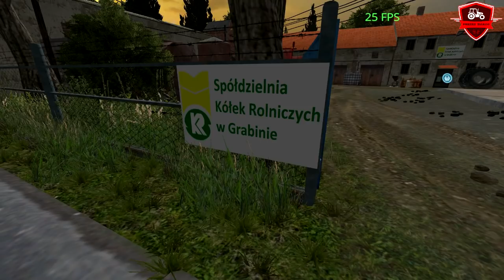FS 17 URSUS c-360 4x4 Koja ⭐ NA FULL SKRYPCIE ⭐ by PrezesZiaroo ❗ FARMING SIMULATOR 2017 2015 ⭐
❗➡ Czytaj Opis ⬅❗

➡ 100 łapencji i 1000 wyświetleń
 da rade⁉ 🤔

⚪ Zapraszam:
✔ Kontakt ze mną:

Zachęcam do:
➡ zostawienia łapki, jeśli mod się spodobal!
➡ zostawienia suba aby być na bieżąco!

⭐ URSUS c-360 4x4 Koja Full Skrypt! ⭐

❎ Autorzy ❎
▶ Model:
    - Marcello1942, LSF
▶ Skryptów:
    - Sven777b
    - JoXXer
    - Lechu
    - Aranea
    - PrezesZiaroo
    - Xentro
    - modelleicher
▶ Tekstury:
    - Lubelski Symulator Farmy
▶ Programowanie do FS 15:
    - PrezesZiaroo
 ▶ Konwert do FS 17:
   - MakkaklakModding

✖ Co posiada URSUS:
ℹ Na podejście:
      - Otwierane drzwi
      - Zdejmowane drzwi
      - Pompke
      - Otwierana maske
      - Bolec przod
      - Zdejmowana maska
      - Ciegno z tylu
      - Bolec gora tyl
      - Bolec dol tyl
      - Belka
      - Kogut
ℹ Ruchome:
      - Drzwi po otworzeniu
      - Wszystkie wiatraki w silniku
      - Pasek
      - Kardan  ( cały! )
      - Wentylator w srodku
      - Wskazowka
      - Wychwytnik Isker
      - Sprzęgło  ( animacja przy kazdym biegu! )
      - Biegi ( od 1 do 5 + R ! )
      - Węże od silownika skrętu!
      - Wajcha od Tuza
      - Wom
ℹ Oraz:
      - Swiatla z FS 15!
      - Realny dym!
      - Dirt ( Brudzi sie )
      - Realne dźwięki
      - Wycieraczka ( animacja 10 wystarc szyby )
      - Otwierane ( drzwi, dach, tylnia szyba )
      - Mod reki
      - Podswietlane diody
      - Wskazówki  ( szybkości, poziomu oleju, temperatury )
      - Kontrolki
      - Halogeny przod oraz tyl
      - Pasazera
      - Kogut z FS 13 który nie przymula gry!
      - Silownik skretu
      - 0 bledow w logu
      - 0 bledow w texturach
      - Hamulec ręczny
      - Manualne Odpalanie

❌ Zakazy ❌
⛔ Zakaz edycji❗
⛔ Zakaz zmiany linku ❗
⛔ Zakaz dodawania do modpakow❗
⛔ Zakaz podszywania się pod autorów❗

⚠Link:
✔ Ursus ( 24 mb ):

Pozdrawiam❗ PrezesZiaroo 😉